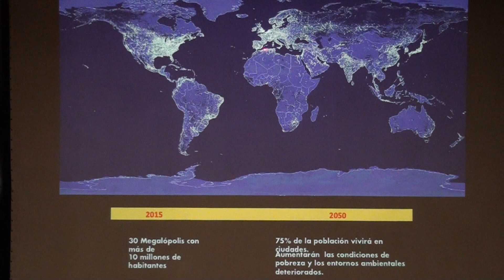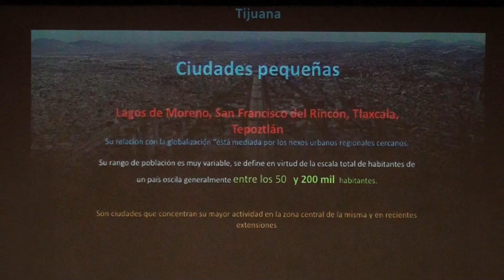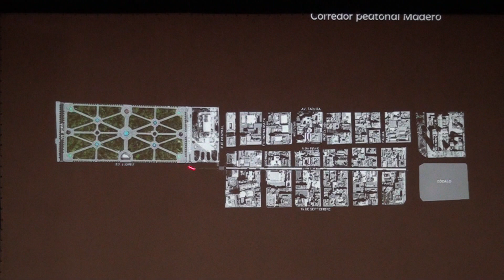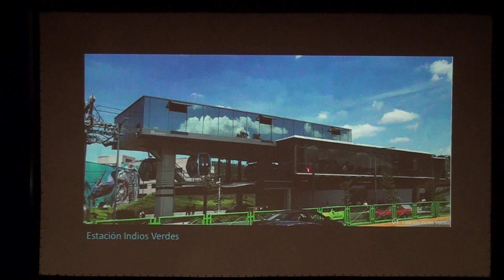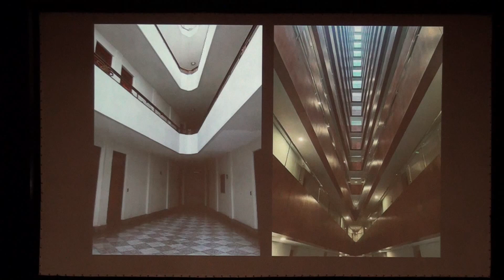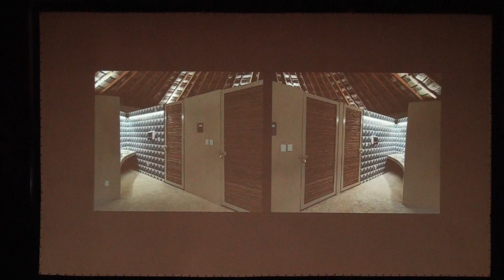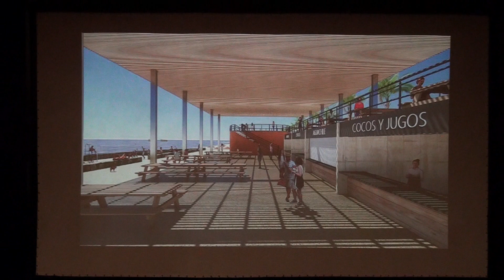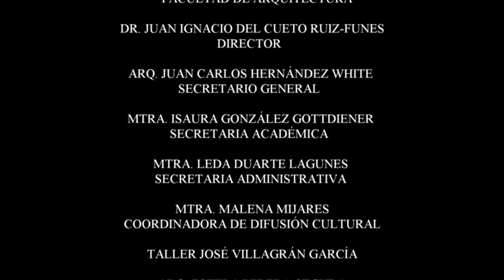FA UNAM CONFERENCIAS TALLER JOSÉ VILLAGRÁN GARCÍA. ARQ. FELIPE LEAL.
Conferencias Taller José Villagrán García.
"Arquitectura y Ciudad"
Arq. Felipe Leal
Junio-30-2022

El Arquitecto Felipe Leal nos describe formas de adaptación de las grandes ciudades para hacerlas más habitables a través de la Arquitectura.